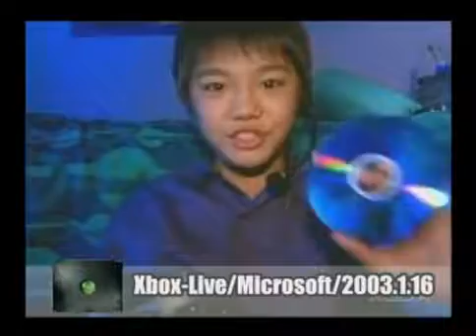《电击收藏》业界前沿报道